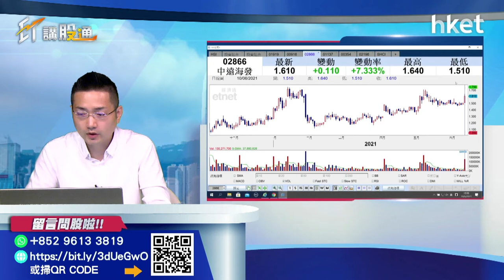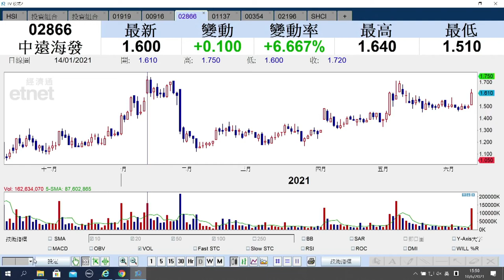【ET講股通】（精華）經濟復甦概念加持 航運股可否追入？梁耀康同你分析（2021年6月10日）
波羅的海乾散貨指數(BDI)連跌十日後反彈，航運股造好，中遠海控升一成一，收市報19.2元，見52周新高。在經濟復甦概念下，航運股是否仍有炒作空間？認可財務策劃師（CFP）梁耀康同你分析市況。